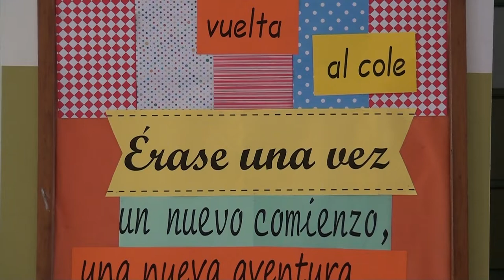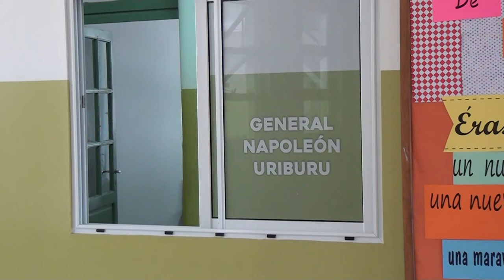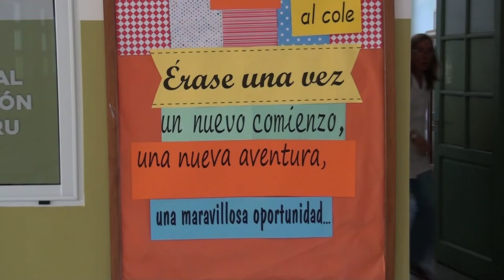GRISELDA SCHWEITZER DIRECTORA C E N URIBURU COMIENZO LECTIVO CON VARIOS CAMBIOS EN LA ORGANIZACION